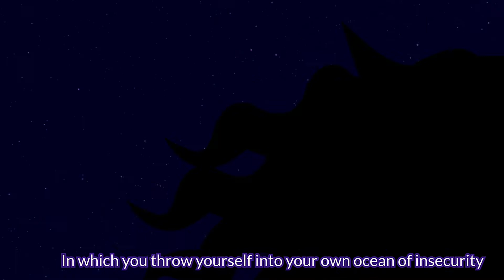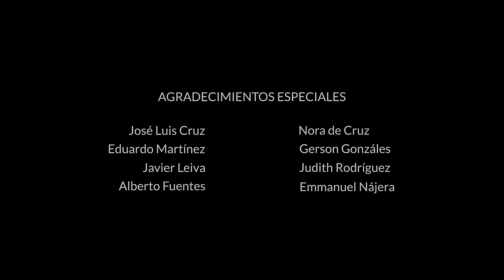Amai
Amai trascendió la vida y existe como un ser que observa. Vive en un mundo entretejido con las estrellas donde las luces de su pasado la acompañan. Amai se comunica con su yo del presente para que no repita sus errores y cambie su futuro, entablando un dilema sentimental.

Este es uno de los proyectos seleccionados en los Fondos de Emergencia al Sector Cultural en El Salvador por Pandemia COVID-19.